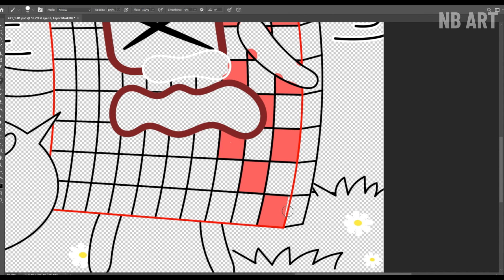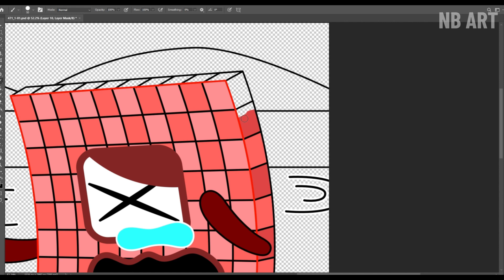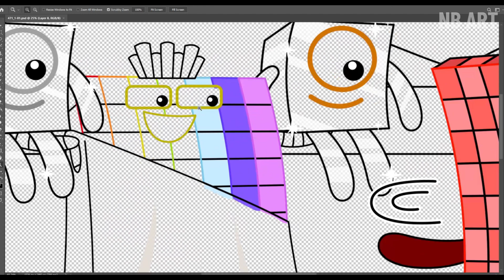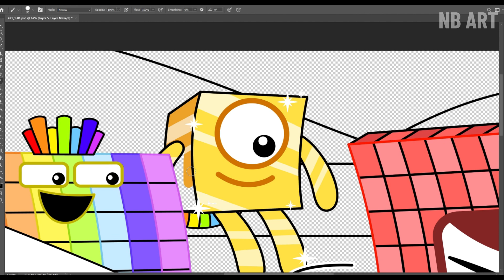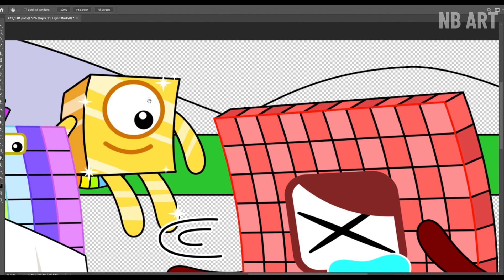No No! NB 100 Want The Real NB 1 Back | Numberblocks Fanmade Coloring Story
Tools: Adobe Photoshop
Recorder: Camtasia
Edited video : Camtasia